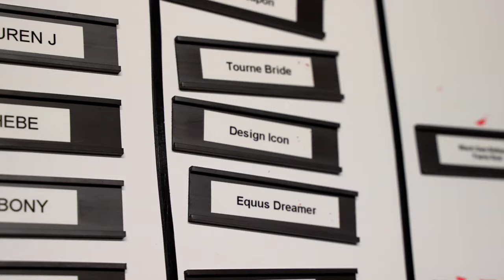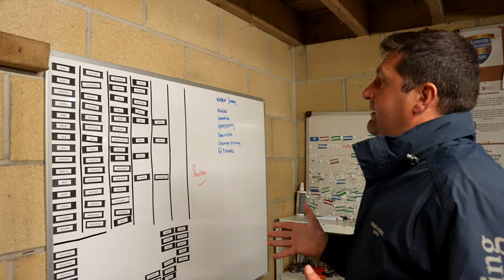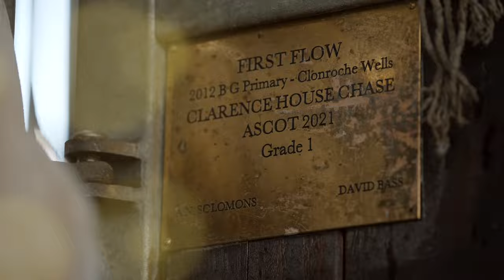Kim Bailey Racing - Life At The Yard II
A unique promotion of our beloved sport and the family comradery which encompasses it. Exclusive access to life at the yard, highlighting the love of the horse and dedication from the hard working team behind the scenes.